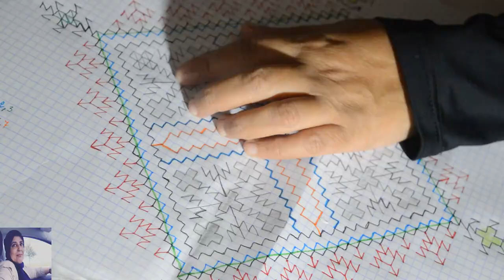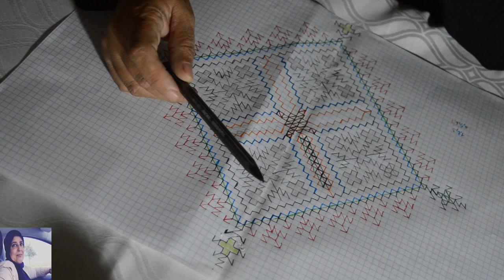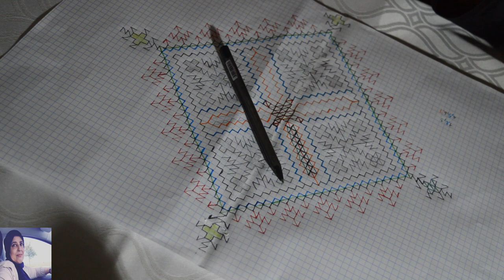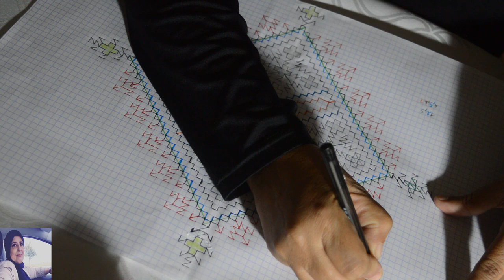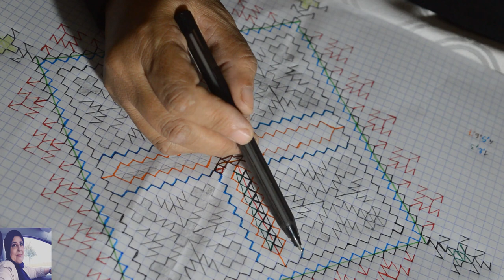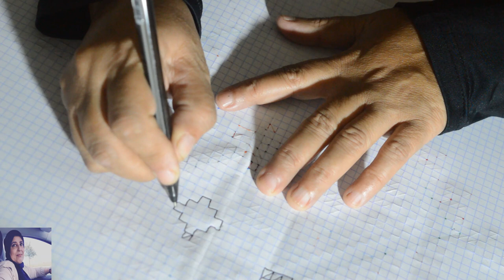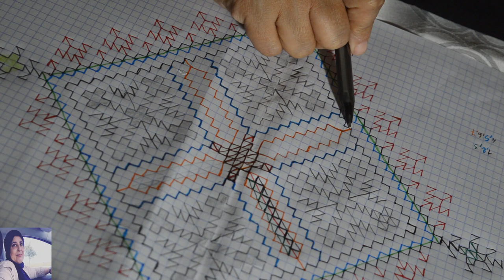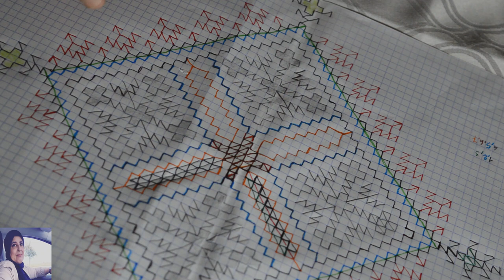رشمة الطرز الفاسي الجوزة تعليمية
درس لتعليم الطرز الفاسي الذي يسمى ايضا طرز الحساب او طرز الغرزة هو طرز من مدينة فاس المغربية ويشبه الطرز المكناسي الذي يدخل الوان مختلفة لتعمار الزواقة
broderie fassie qui se fait en comptant le nombre de fils à laisser avant de faire le
  point elle est similaire à la broderie meknassi  qui introduit différentes couleurs